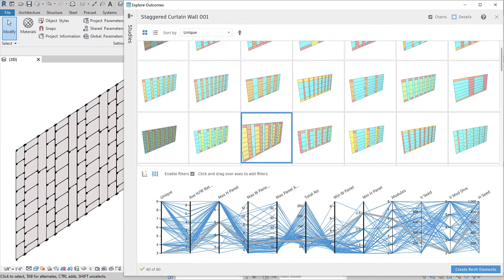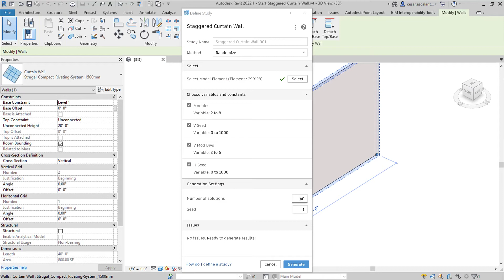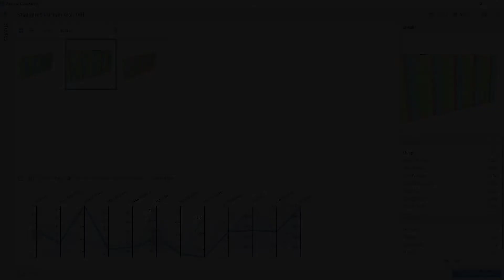Conceptual Design: Generative Design in Revit (6 of 6)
Concise workflow demonstration of conceptual design for architects using Autodesk Revit and Dynamo.